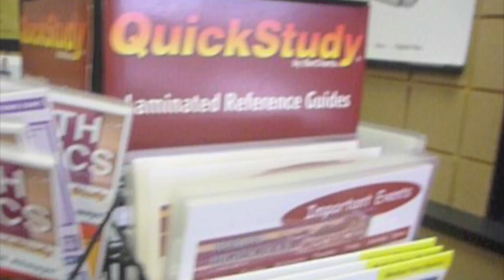The UPS Store in Apopka!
NE CORNER ROCK SPRINGS RD & WELCH ROAD